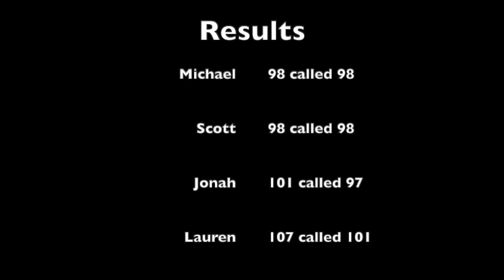Inver Wood June 24R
Golf Outing to Inver Wood GC. Inver Grove Heights, MN June 9 2024